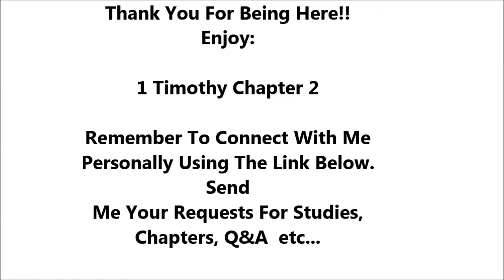1 Timothy Chapter 2 - Holy Bible - Must Watch